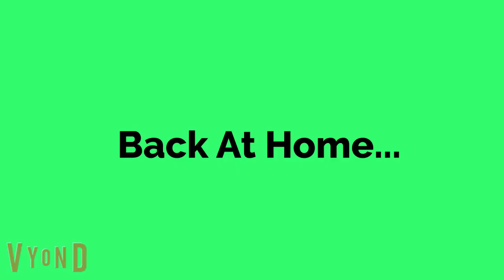Kenward Buys Ted On DVD While Grounded